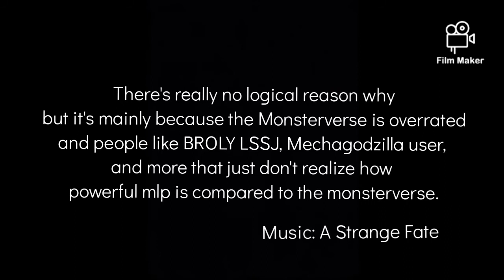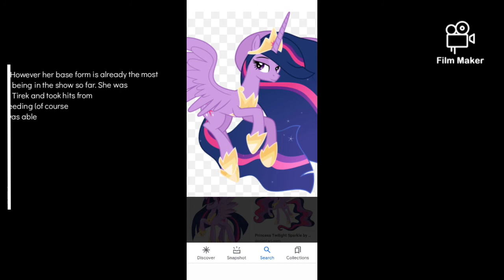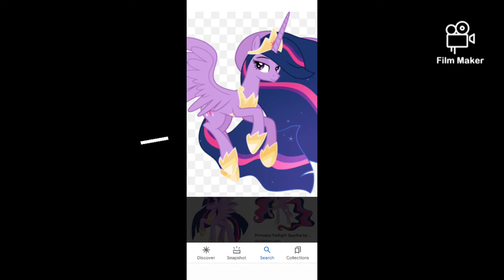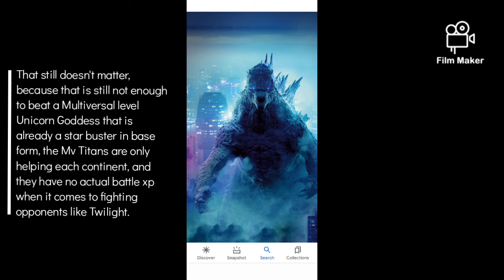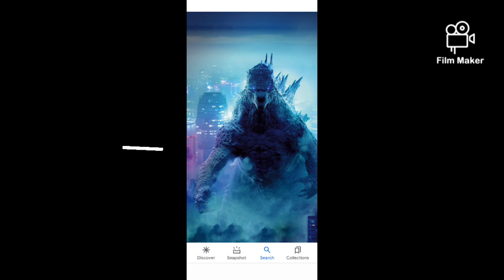Why Princess Twilight Sparkle (full power) can solo the Monsterverse